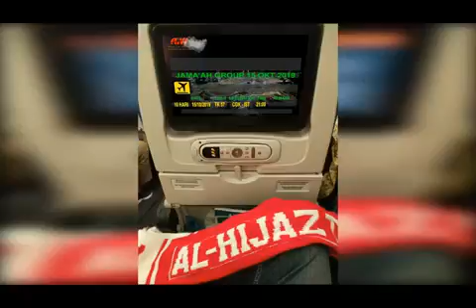Alhijaz Indowisata Animation Part 1008 of 1100